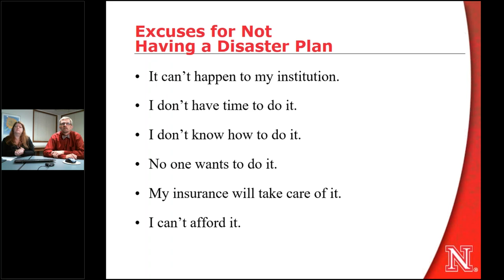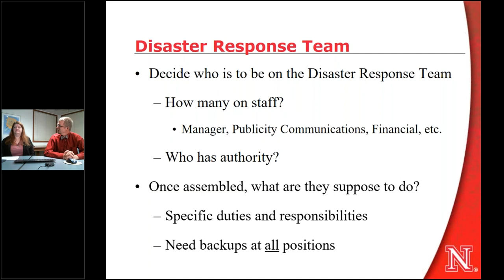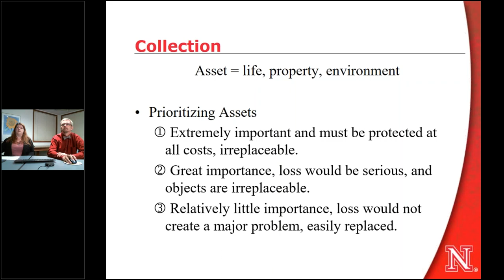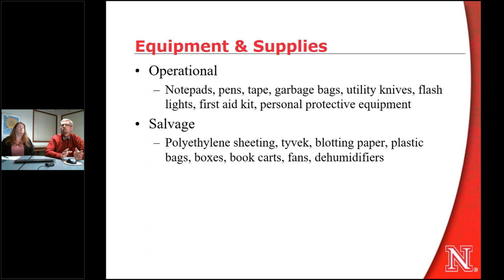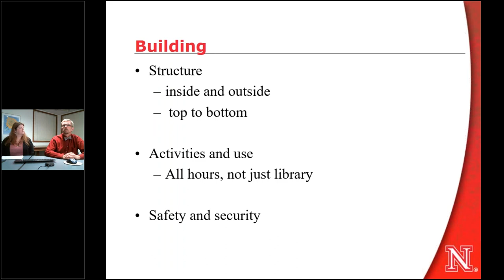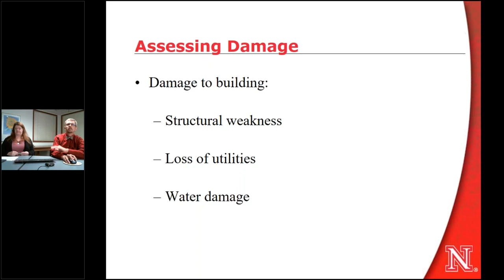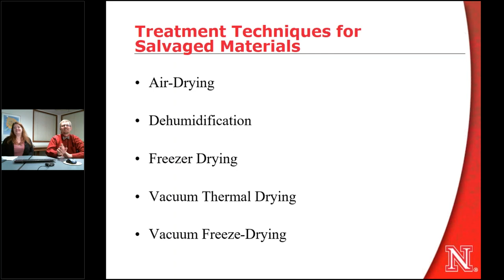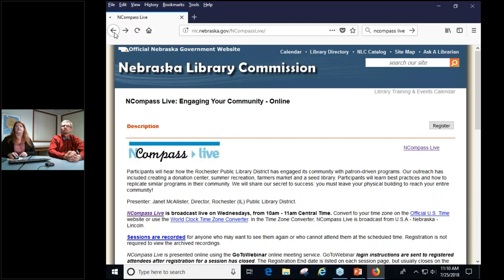NCompass Live :Emergency and Disaster Response Planning for Libraries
Is your library prepared for disaster? Find out what you need to know at this introduction to disaster planning. During this session, we will discuss the following:
•Identify, anticipate and avoid preventable emergencies
•Plan for emergency response for staff and patrons
•Suggest ways to prevent destruction and protect collections
•Consider mitigating damage when an emergency occurs so that disaster is avoided or minimized
•Establish guidelines for managing disaster salvage and recovery

Presenter: Michael Straatmann, Access Services Coordinator, Love Library, University of Nebraska - Lincoln.